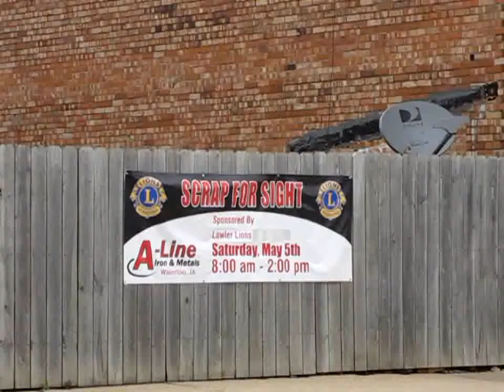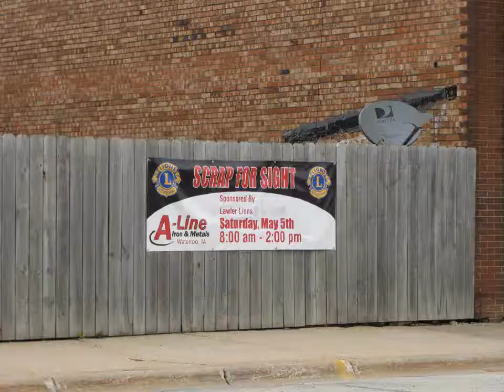Lawler Lions Scrap Drive w/ Dale King